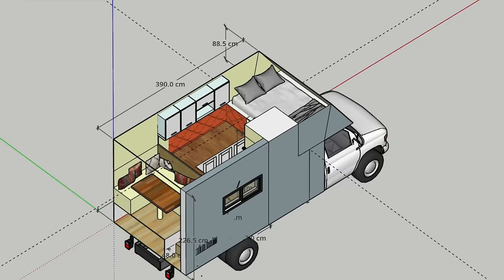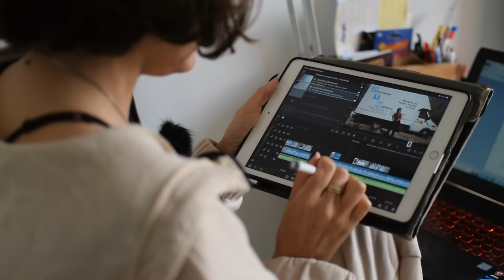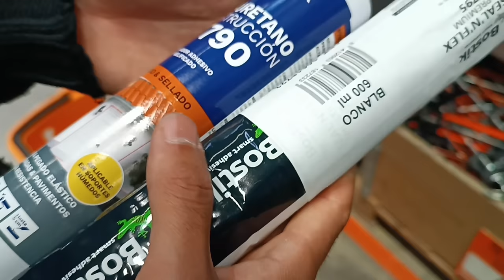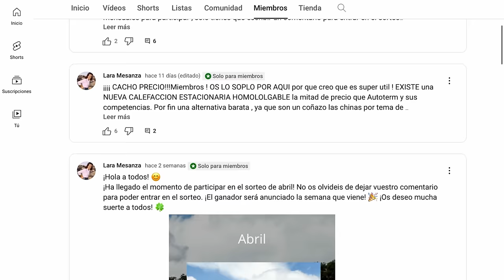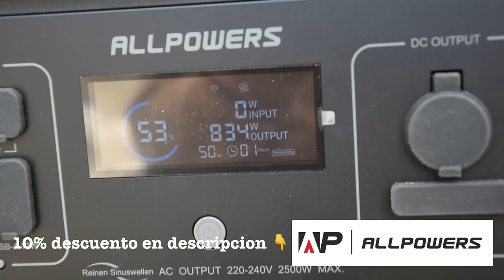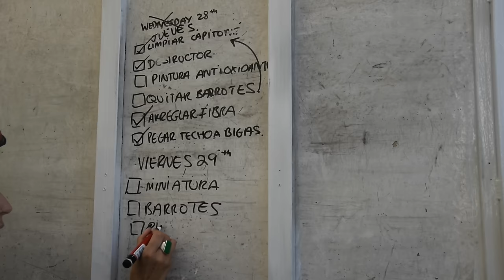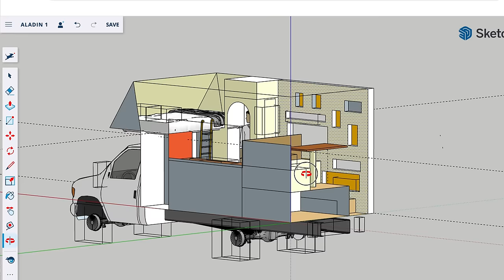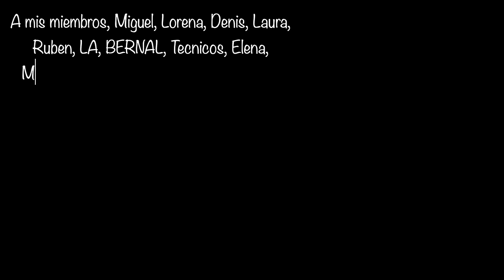💦Empezamos a CAMPERIZAR el CAMIÓN CAMPER y TENEMOS GOTERAS 🚚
🛠 Empezamos a CAMPERIZAR y Nuestro Camion Camper tiene goteras 🤯 En este Capitulo Camper explicamos como arreglar el oxido y filtraciones de agua en una camper y el caos que ha sido nuestra semana camperizando !

SERIE CAMPER 📺 Como Camperizar un Camion Camper para Novatos 📺 CAPÍTULO 4

Esta semana queriamos empezar ha camperizar , empezando con los oxidos y goteras que teniamos en nuestro camión camper ligero , pero debido a las lluvias en la comunidad Valenciana , nos ha causado bastante retraso , y nos ha hecho tener que camperizar nuestro camión camper contra reloj , para intentar huir del mal temporal !

Si como nosotros tambien tienes goteras, o filtraciones de agua en tu furgoneta camper, esperemos que con este video tambien aprendas como arreglar los oxidos y filtraciones de agua que suelen ocurrir en la mayoria de las furgonetas y camiones camper.  Este video explico paso a paso como arreglarlo para un camion camper, lo cual es parecido a las goteras de las autocaravanas, ya que ambos chasis son de fibra de vidrio. Pero si estas buscando un video para como arreglar los oxidos y reparar la chapa de una furgoneta camper, tengo un video de como lo hicimos para nuestra furgoneta camper antigua, que os lo dejo

🔋 GENERADOR PORTÁTIL SOLAR + BARATO del Mercado Allpowers ( 10% DESCUENTO codigo LARAM10 )

Capitulos
00:00 Intro Capítulo 4 : Empezamos la camperización y la lluvia nos complica camperizar
01:13 Día 5 Camperizando : Tenemos goteras en el camion camper y no podemos camperizar
03:33 Día 6 Camperizando un Camion Camper : Nos quedamos en casa
03:40 Día 7 ; Por FIN empezamos a camperizar el camion camper y asesorar las goteras camper
05:19 Como arreglar el oxido y filtracion de agua en una camper o autocaravana
10:07 PROBLEMON : Vienen lluvias torrenciales y no terminamos de sellar las goteras del camión
12:21 Dia 8 Encontrando materiales reciclados para camperizar barato furgoneta camper
14:18 Como usar destructor de oxido para chapa en tu furgoneta camper o camión camper
16:14 Preparando el camion camper para la instalacion de una ventana camper